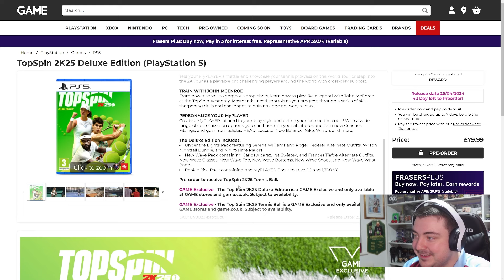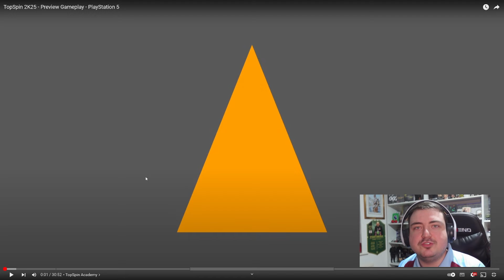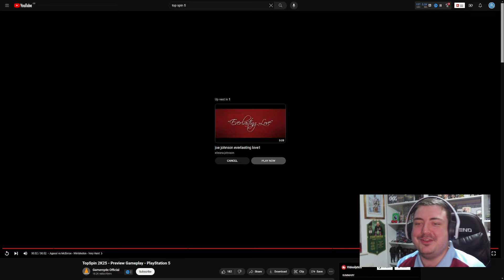TopSpin 2K25 COMING OUT 26TH APRIL | First Impressions and Gameplay!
Welcome to TopSpin 2K25 - the long-awaited successor of Top Spin 4 and the first in the series since 2011!

The TopSpin franchise returns with TopSpin 2K25, featuring tennis legends Roger Federer, Serena Williams, and a cast of other playable pros, competitive single-player and multiplayer modes, all four historic Grand Slams, and much more!

Rally on with TopSpin 2K25 Deluxe Edition!

WIN THE CAREER GRAND SLAM
Travel the world as an up-and-coming pro, go toe-to-toe with the biggest names in tennis, and take Centre Court at Wimbledon, Roland-Garros, the US Open, and the Australian Open as you strive to become a Grand Slam Champion in MyCAREER.

COMPETE AT ICONIC VENUES
Visit some of the most vibrant courts on the tennis circuit in TopSpin 2K25. From the four Grand Slam® tournaments to larger-than-life international arenas like Indian Wells, La Caja Mágica, Pala Alpitour, Foro Italico, and more.

TENNIS LEGENDS & RISING STARS
Play as tennis legends Roger Federer and Serena Williams, or serve up smashing highlights as Carlos Alcaraz, Iga Swiatek, Frances Tiafoe, Andre Agassi, and others. Choose from over 24 playable pros and unleash their explosive power and clever finesse against other players locally or online.

DOMINATE THE COURT ONLINE
Test your MyPLAYER's mettle and showcase your tennis prowess on the World Tour or step into the 2K Tour as a playable pro challenging players around the world with cross-play support.

TRAIN WITH JOHN MCENROE
From power serves to gorgeous drop-shots, learn how to play like a legend with John McEnroe at the TopSpin Academy. Master advanced controls as you progress through a series of skill-sharpening drills and challenges to gain an edge on every surface.

PERSONALIZE YOUR MyPLAYER
Create a MyPLAYER tailored to your play style and define your look on the court! With a wide range of customization options, you can fine-tune your attributes and earn new Coaches, Fittings, and gear from adidas, HEAD, Lacoste, New Balance, Nike, Wilson, and more.